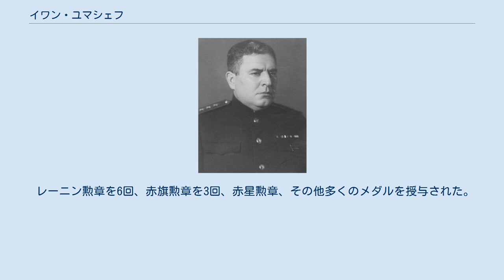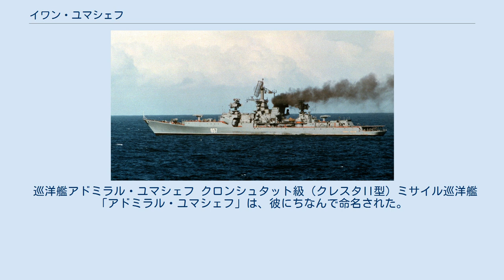イワン・ユマシェフ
イワン・ステパノヴィチ・ユマシェフ（ロシア語：Иван Степанович Юмашев、ラテン文字表記の例：Ivan Stepanovich Yumashev、1895年10月9日 - 1972年9月2日）は、ソビエト連邦の政治家、軍人。
海軍大将、海軍総司令官でソ連邦英雄である（1945年9月14日）。
 1895年10月9日にロシア帝国のトビリシにて、鉄道員の家庭に誕生する。
1912年から海軍に入り、バルト艦隊で水兵、下士官として勤務。
1918年に入党した。
 1919年2月にソビエト連邦海軍に志願し、ヴォルガ・カスピ小艦隊でロシア内戦に従軍した。
1925年に艦隊指揮要員特殊課程、1932年に海軍アカデミー附属艦長戦術課程を修了し、その後は駆逐艦・巡洋艦の艦長・駆逐艦大隊長・巡洋艦旅団長を歴任した。
 1937年9月から黒海艦隊参謀長、1938年1月から司令官。
1939年3月から太平洋艦隊司令官となり、1943年に海軍大将に昇進。
1945年の対日参戦に参加。
 1947年1月から軍事次官兼海軍総司令官。
1950年2月から海軍相、1951年8月から海軍アカデミー校長。
1957年、退役。
 1941年～1956年までソ連共産党中央委員会委員候補。
第2期ソ連最高会議代議員。
 レーニン勲章を6回、赤旗勲章を3回、赤星勲章、その他多くのメダルを授与された。
 巡洋艦アドミラル・ユマシェフ クロンシュタット級（クレスタII型）ミサイル巡洋艦「アドミラル・ユマシェフ」は、彼にちなんで命名された。